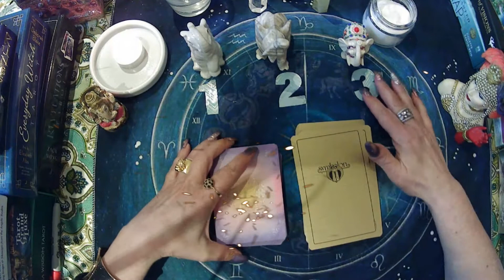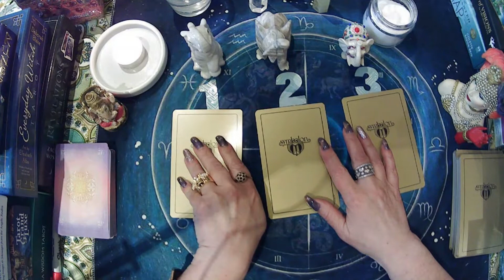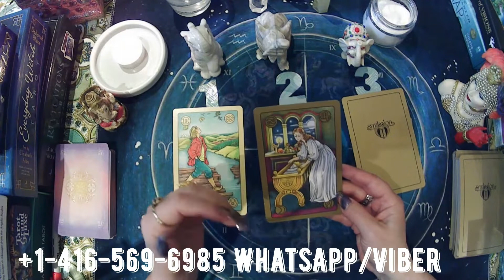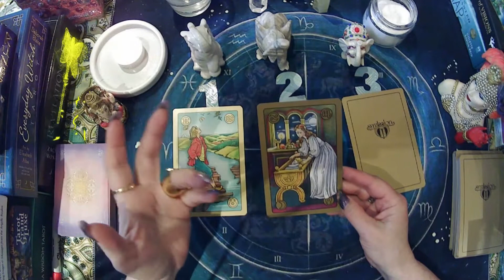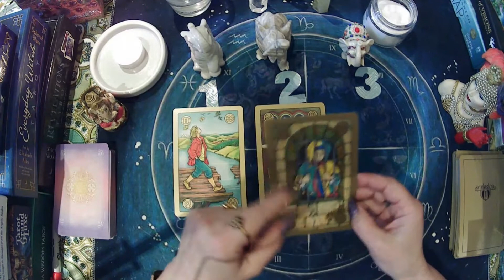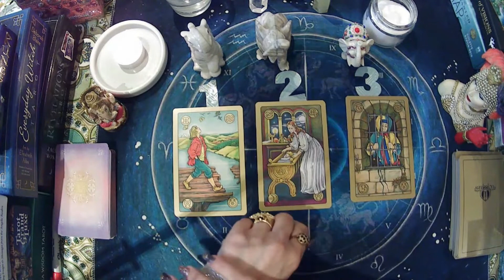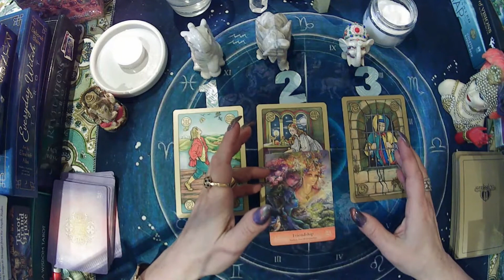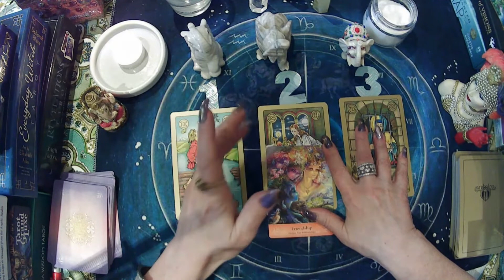СОВЕТ ДНЯ ДАВАЙТЕ ЖИТЬ ДРУЖНО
Настроение дня и советы на день. СОВЕТ ДНЯ ДАВАЙТЕ ЖИТЬ ДРУЖНО

ЛИЧНАЯ КОНСУЛЬТАЦИЯ 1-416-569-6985 WhatsApp  Viber